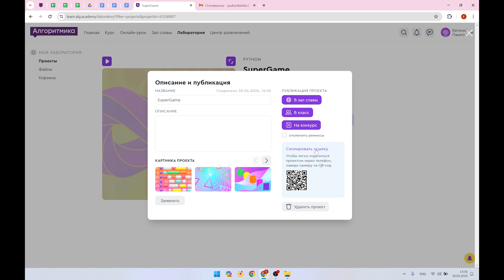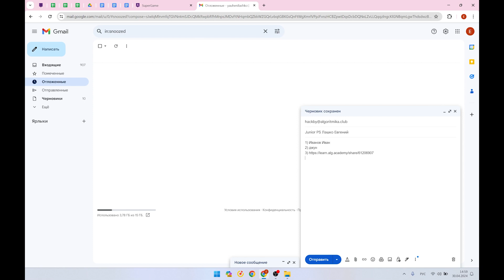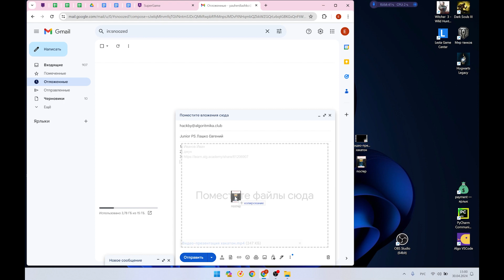Как сдать проект для курсов Python (проект на платформе)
Стрим в рамках хакатона "Fantasy Games 2024"